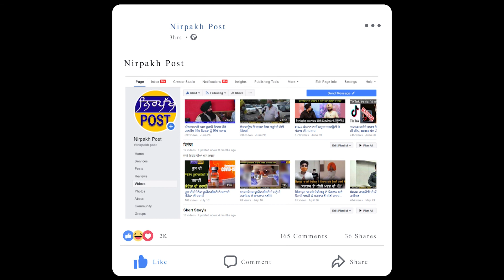ਪੰਜਾਬ ਚ ਕੇਜਰੀਵਾਲ ਦੀ ਰਣਨੀਤਿ ਹੋਵੇਗੀ ਫੇਲ,ਪੰਜਾਬ ਦੇ ਆਪ ਵਿਧਾਇਕ ਕੇਜਰੀਵਾਲ ਦੀ ਹਨ ਕਠਪੁਤਲੀ-ਸਤਵੀਰ ਸਿੰਘ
ਪੰਜਾਬ ਚ ਕੇਜਰੀਵਾਲ ਦੀ ਰਣਨੀਤਿ ਹੋਵੇਗੀ ਫੇਲ,ਪੰਜਾਬ ਦੇ
ਆਪ ਵਿਧਾਇਕ ਕੇਜਰੀਵਾਲ ਦੀ ਹਨ ਕਠਪੁਤਲੀ-ਸਤਵੀਰ ਸਿੰਘ